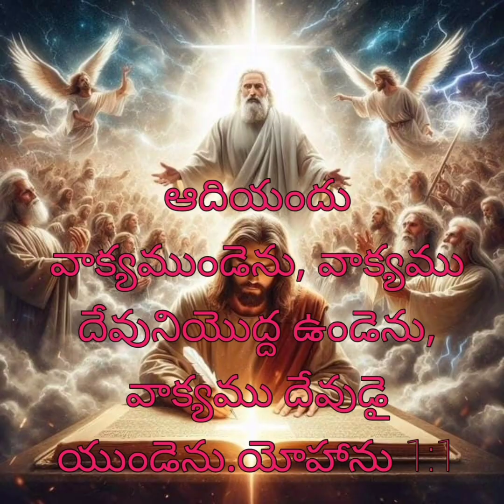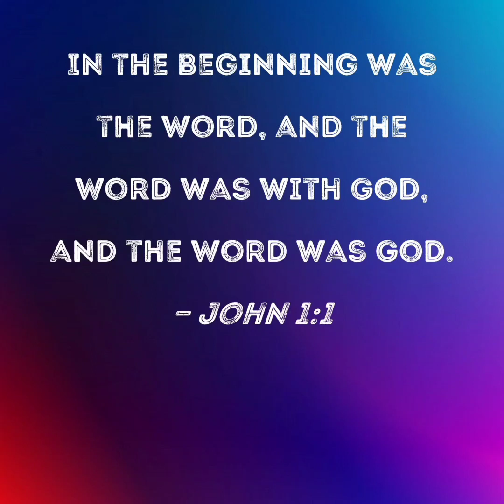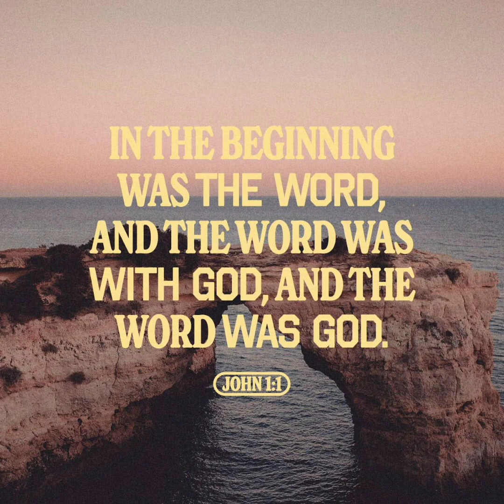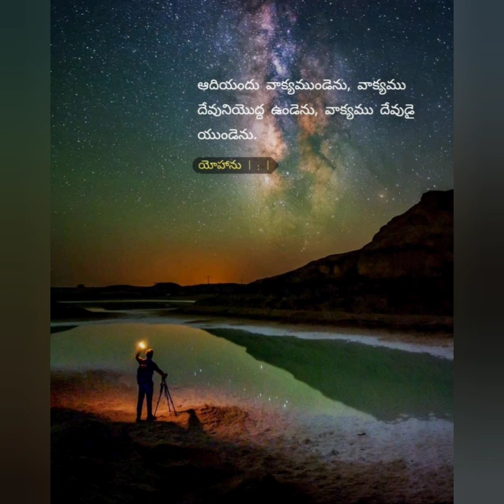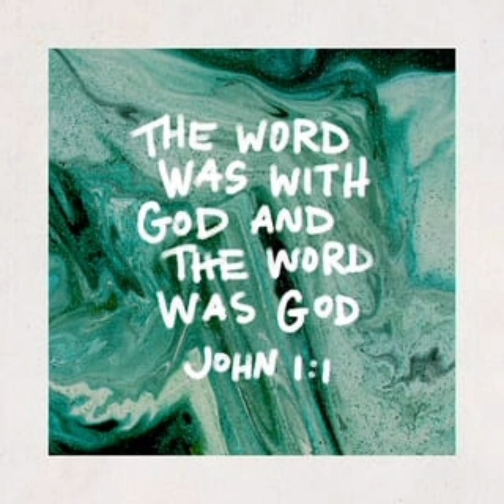17/2024 Today God's Promise